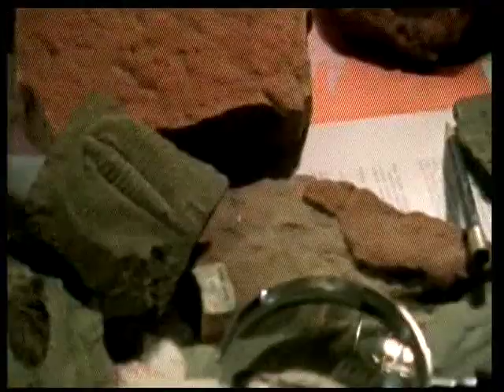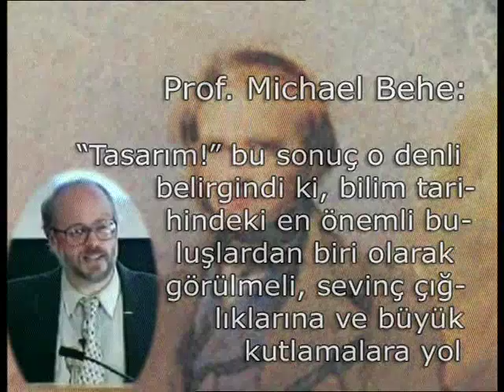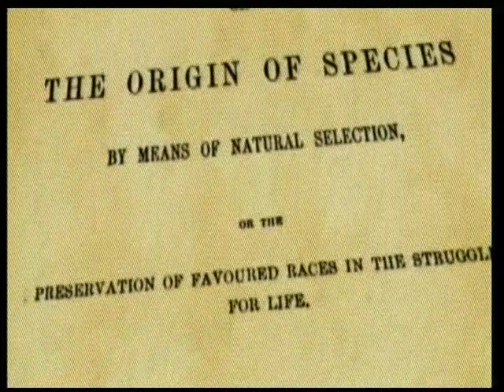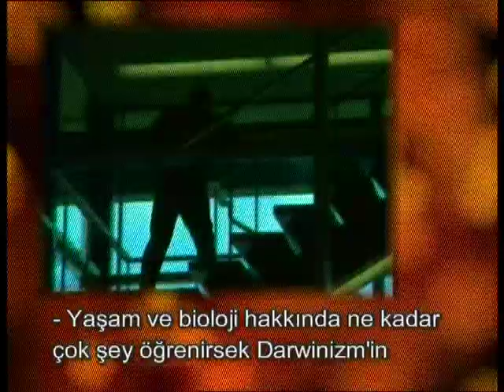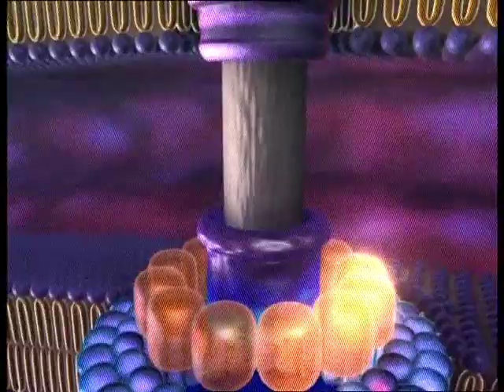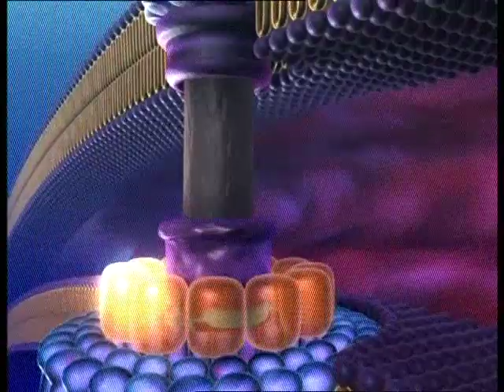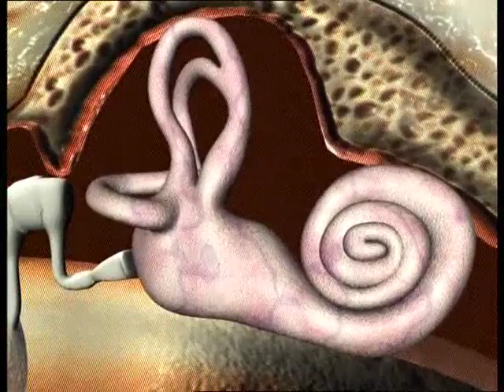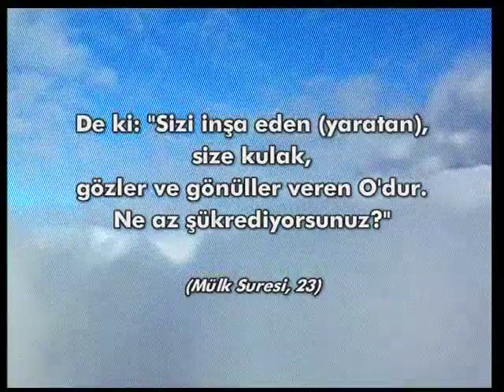Canlıların tasarımındaki mucize, İndirgenemez komplekslik